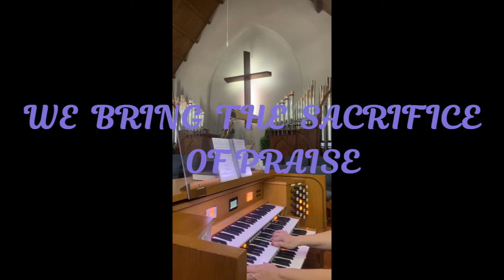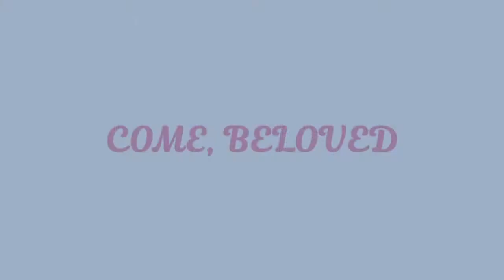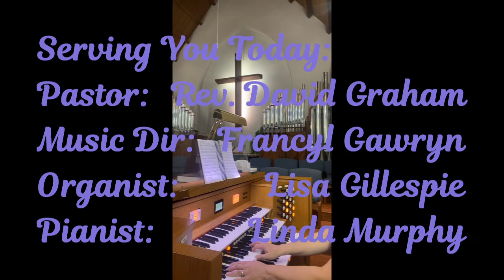KNOWING GOD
OPENING PRAYER       Pastor David Graham

WE BRING THE SACRIFICE OF PRAISE      Lisa Gillespie
Kirk Dearman

ANNOUNCEMENTS       Pastor David Graham

BLESSED BE YOUR NAME      Francyl Gawryn
Matt and Beth Redman

HOSANNA, HOSANNA      Francyl Gawryn
Carl Tuttle

INTERCESSORY PRAYERS AND LORD’S PRAYER Pastor David Graham

O LORD, HEAR MY PRAYER     Francyl Gawryn
Jacques Berthier        Linda Murphy

SCRIPTURE READINGS:        Pastor David Graham
O.T. DEUTERONOMY 4: 32 – 40
N.T. REVELATIONS 22: 14 – 21

ANTHEM:  COME BELOVED     Francyl Gawryn
Francyl Gawryn

SERMON:  KNOWING GOD      Pastor David Graham

SOFTLY AND TENDERLY      Linda Murphy
Will L. Thompson

ON EAGLES’ WINGS       Francyl Gawryn
Michael Joncas

HE IS THE KING OF KINGS      Lisa Gillespie
Virgil Meares

TEXT FOR ANTHEM: COME BELOVED
Holy Father, Jesus, Savior, blessing Spirit, here I pray,
I am but a wand’ring pilgrim, grateful I may pass this way!
Mists rise over the mountain ridge though I am bound to time and place,
Still I hear Your graceful calling: “Come beloved, seek My face!”

God of mystery, God of compassion, God of every thought and sense,
We are but Your earthly children given breath and hearts to spend.
Given love, talent, time and so much more than any might deserve,
Still we hear Your graceful calling, “Come beloved, hear My word!”

You have granted all creation the sweet blessing of your grace,
Soul’s Beloved, King of Heaven, Author of the words of space,
Everlasting Fount of Life, forever seeking to impart
To each one Your graceful calling, “Come beloved, know My heart!
Know My heart!

WE BRING THE SACRIFICE OF PRAISE
HOSANNA, HOSANNA
O LORD, HEAR MY PRAYER
HE IS THE KING OF KINGS
Produced by Frogalina Productions – (WOOF!)